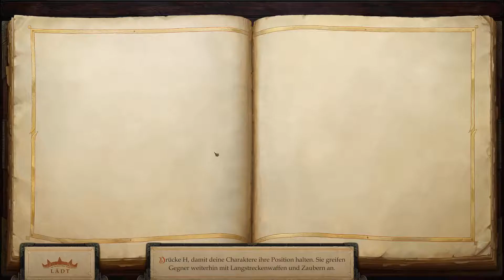Armee der Tausendfüßler 👑 Pathfinder Kingmaker Herausfordernd #08